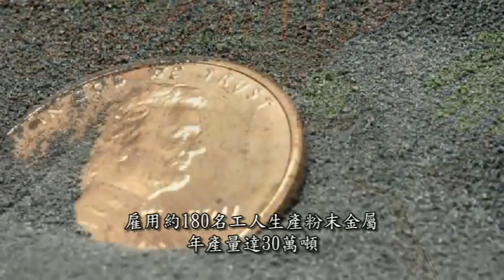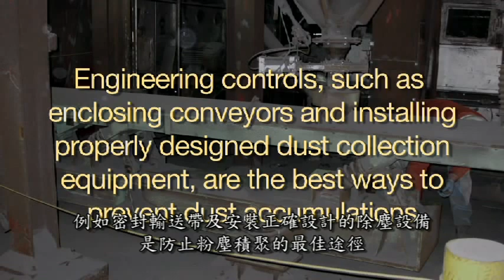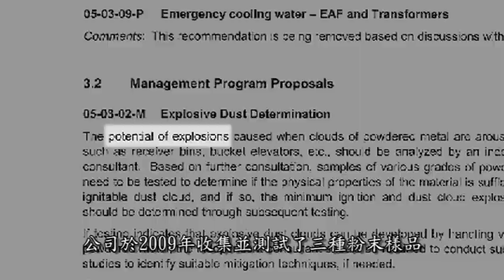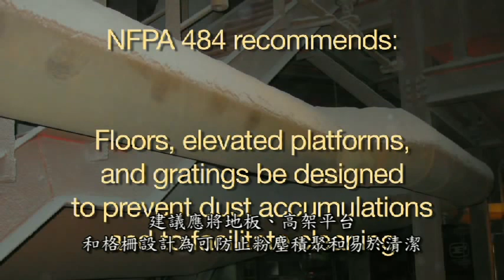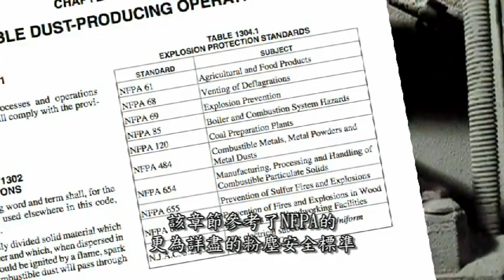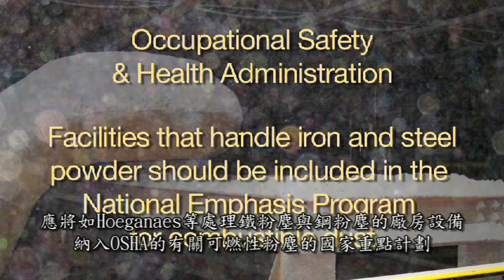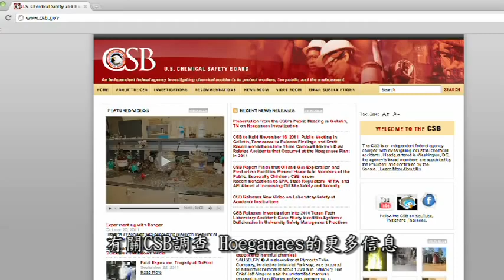CSB影片 著火的鐵(可燃性粉塵爆炸)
影片來源: The U.S. Chemical Safety Board(CSB)